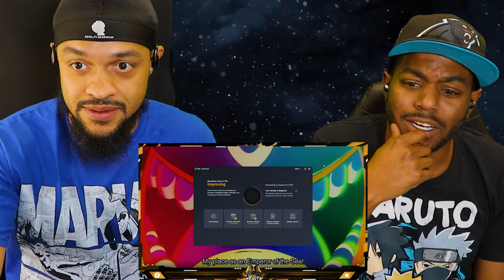Awakened Law And Kid Got Big Mom Lit! One Piece Ep 1056 Reaction